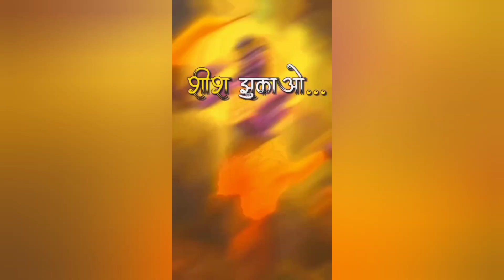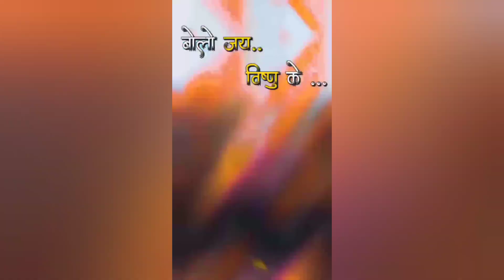Ek nazar dosto ki editing pe | such bolu to Salam he || sabhi dosto ki editing master ko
kuch short video Jo Bhai logo ne editing ki he || me dekh ke dung reh Gaya 🚩

Editing video, video editing, free fire short editing video, free fire editing video